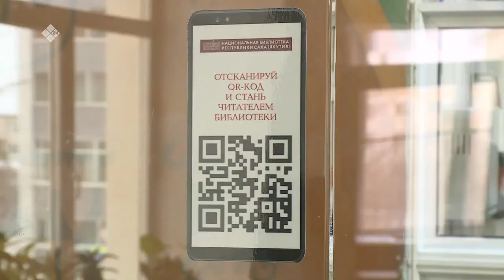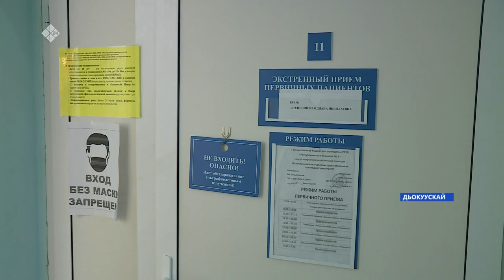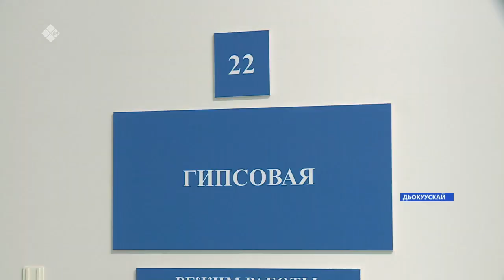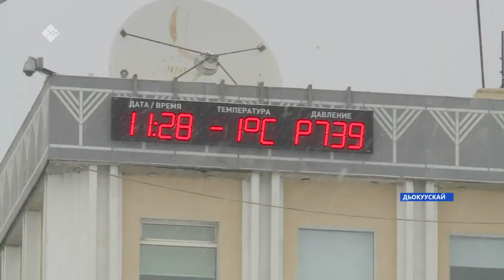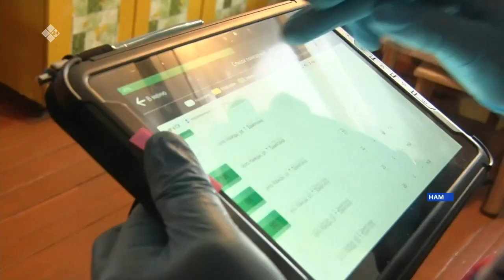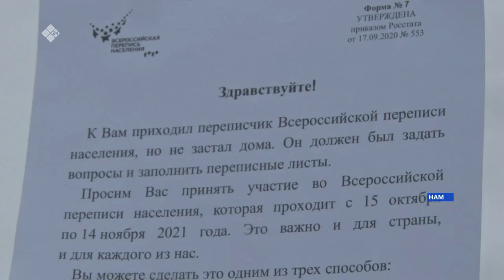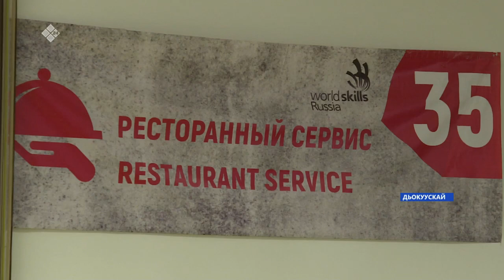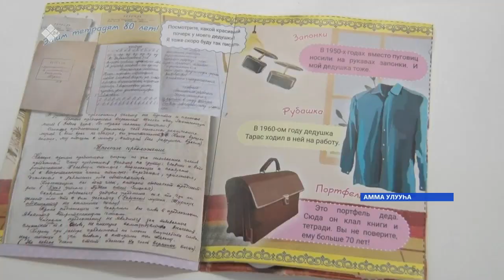«Саха сирэ» информационнай биэрии. Алтынньы 26 күнэ 13:30ч.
00:00  «Саха сирэ» информационнай биэрии
00:31   Эьиил саха сиригэр ойууру баьаартан харыстыыр улэ5э федеральнай бюджеттан 1,17 млрд солкуобай керуллуе
05:33   Республика5а кю ар коду туьаныы сынньалан куннэрин кэннэ сал5аныа
09:29   Абилимпикс национальнай чемпионатын финалыгар Саха сирин аатыттан аҕыс киьи кыттыа